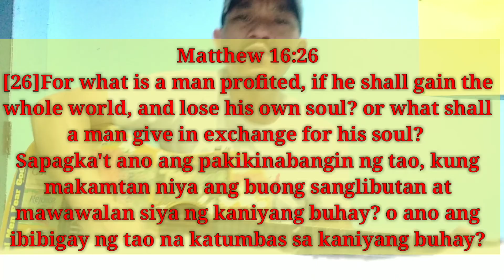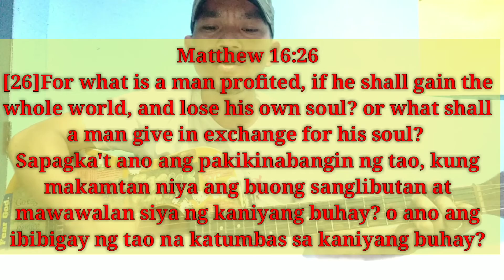INTAY AGTAYABEN Ilocano Christian Song Composed by BMRC